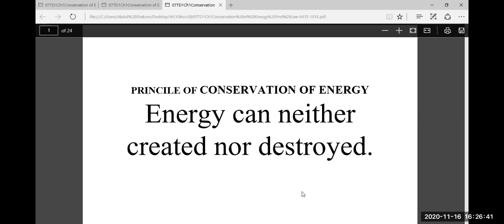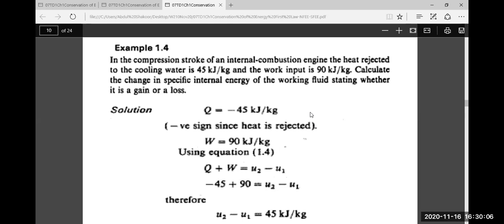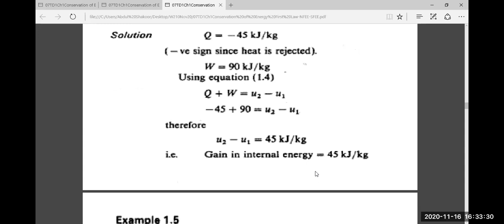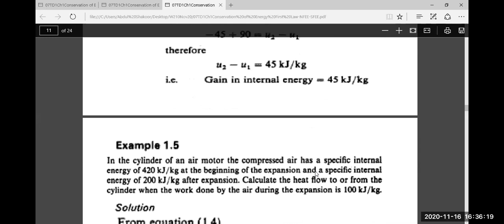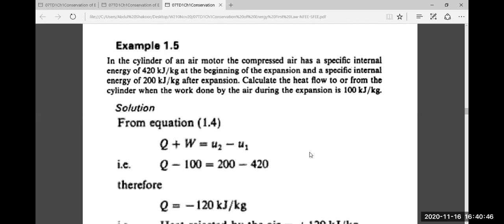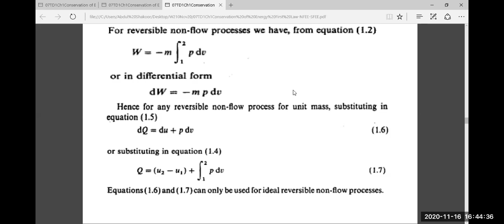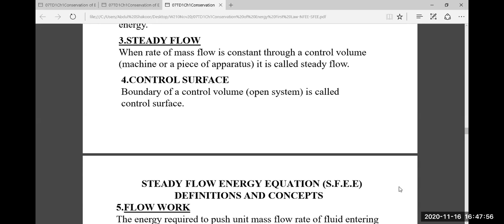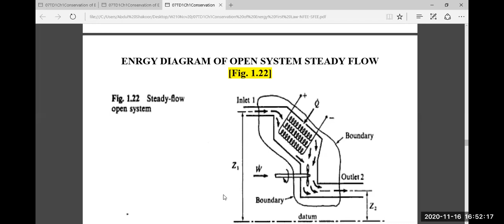Non Flow Energy Equation (NFEE) and Steady Flow Energy Equation (SFEE)-ME111-Thermodynamics-1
In this lecture, students will learn about how to:
 Derive the First Law equation,
Apply the First Law to closed system,
Apply the First law to open system,
Apply Steady Flow Energy Equation (SFEE),
 Apply Non Flow Energy Equation (NFEE),